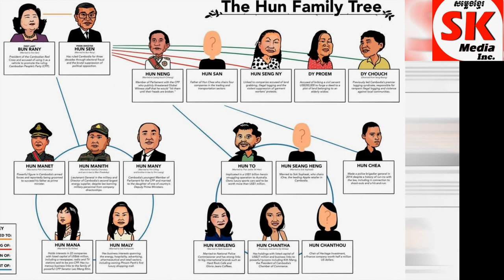Voice of Dr Kem Ley Send Message to his Cambodian before he as Murder by Hun Sen Regime by SK Med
Voice of Dr Kem Ley Send Message  to his Cambodian  before he as Murder by Hun Sen Regime  by SK Media on 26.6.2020